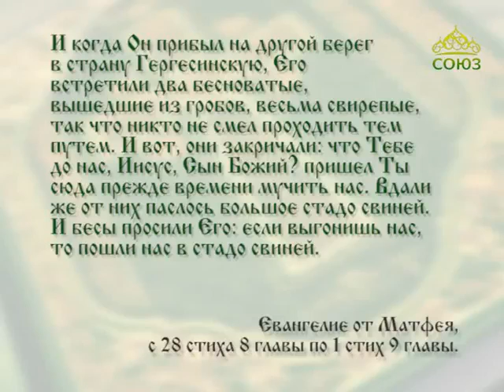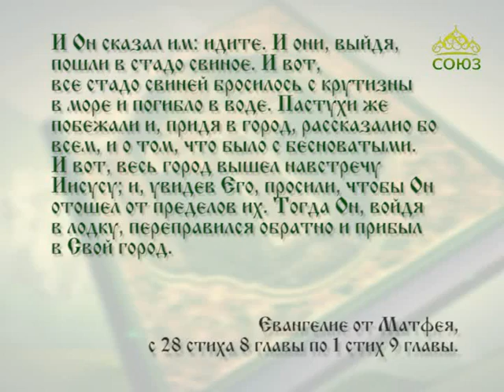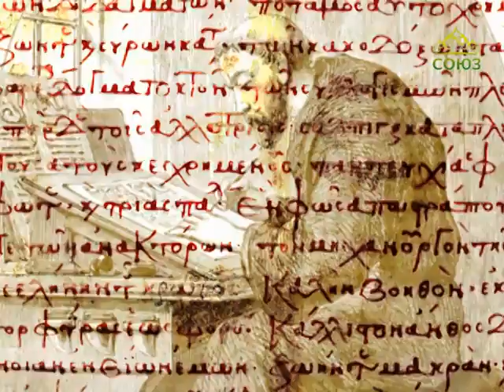Читаем Евангелие вместе с Церковью 9 июля 2017г. Евангелие от Матфея. Гл.8, ст.28–34; гл.9, ст.1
И вот, они закричали: что Тебе до нас, Иисус, Сын Божий? пришел Ты сюда прежде времени мучить нас